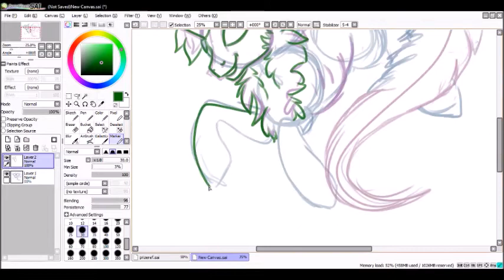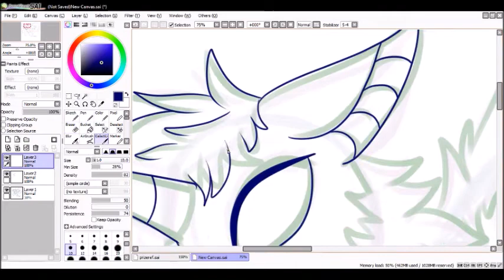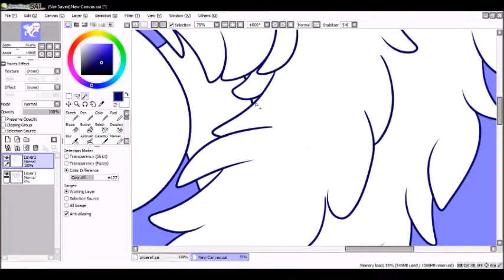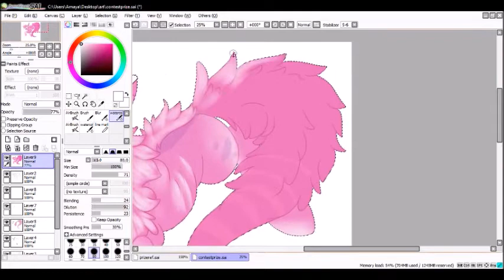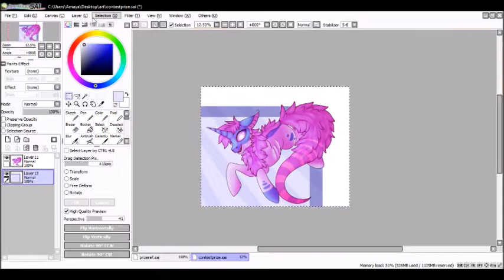Contest Prize [MLP Speedpaint]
I ran a little fb contest to get some ideas for future challenges to try, and here's one of the prizes!

What do you guys think about the opposite hand challenge, one layer challenge and 5 minute challenge? :)